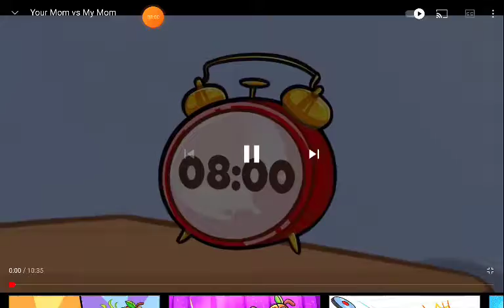Ava And Cado Episode 9 Your mom vs My mom